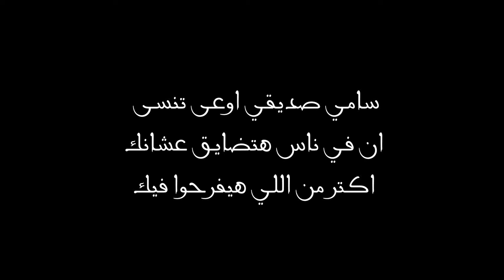أحمد سامي ....جيش#ديجتاليزر لا يمكن يسيبك زعلان